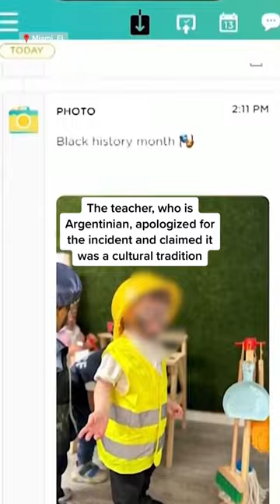Photos show toddlers in blackface at Miami daycare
Parents are accusing a Miami daycare of dressing kids in blackface to celebrate BlackHistoryMonth.